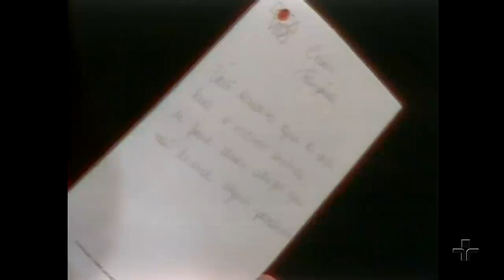Roda Viva Retrô | Fernanda Torres | 1992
O Roda Viva recebeu, em 1992, a atriz Fernanda Torres. Além de detalhes da vida pessoal e profissional, a atriz falou sobre a peça de teatro que encenou com sua mãe, Fernanda Montenegro.

Participaram como entrevistadores Rinaldo Gama, então subeditor de Artes e Espetáculos da revista Veja; Aimar Labaki, que à época atuava como jornalista, crítico de teatro, produtor e apresentador do programa Thara Theatro, da Rádio 89 FM; Maria Cristina Duarte, que era diretora de redação da revista Máxima; Serginho Groisman, então diretor e apresentador do Programa Livre, do SBT; Alberto Guzik, crítico de teatro do extinto Jornal da Tarde; Eugênio Bucci, editor da revista Playboy; e Teresa Cristina de Barros, repórter da TV Cultura.